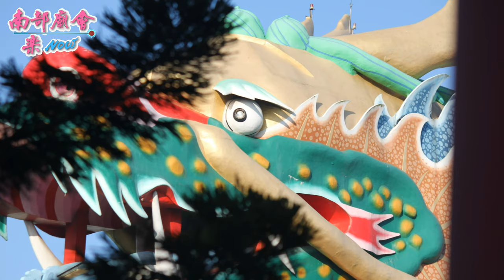【 翻箱老影片 】(104/04/05) 台南麻豆區東角天后宮天上聖母入火安座遶境大典 攝影花絮輪播